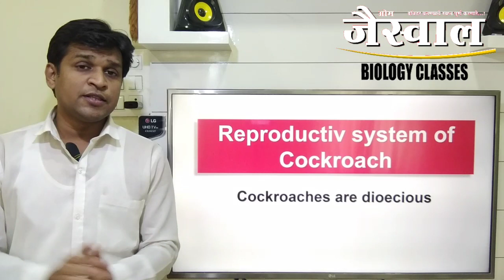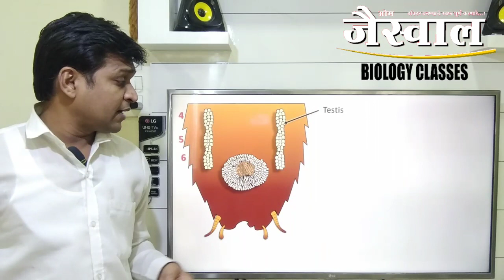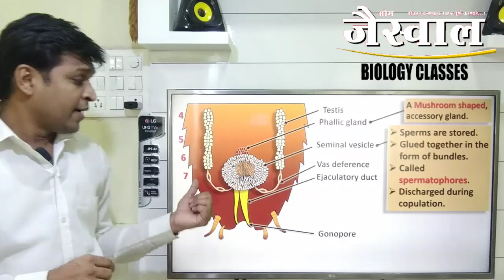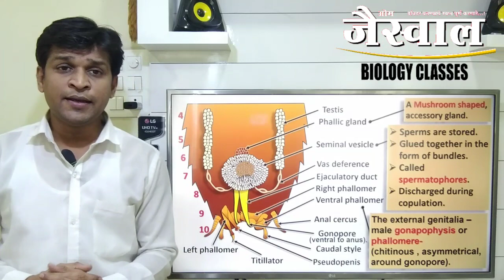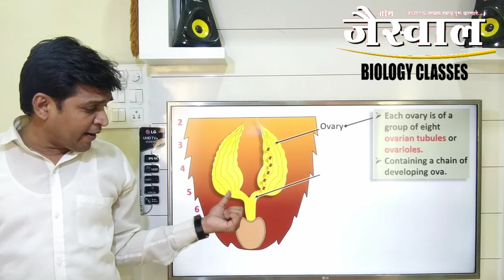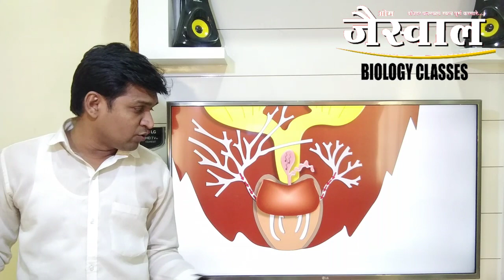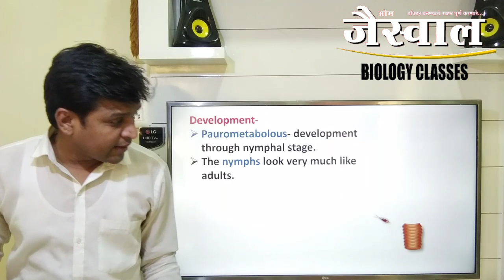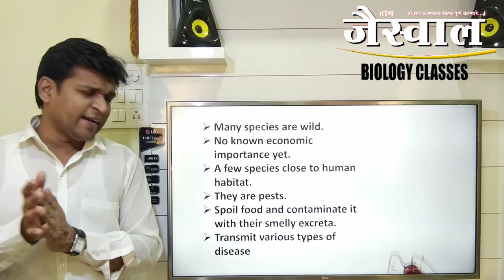Cockroach Reproductive System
Explained by Jaiswal Sir as per NCERT book, 11th.